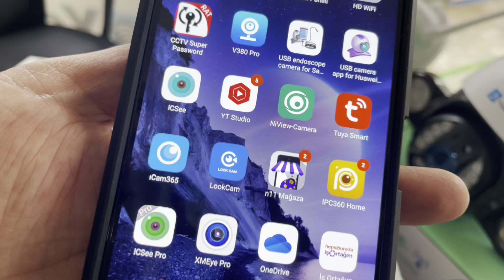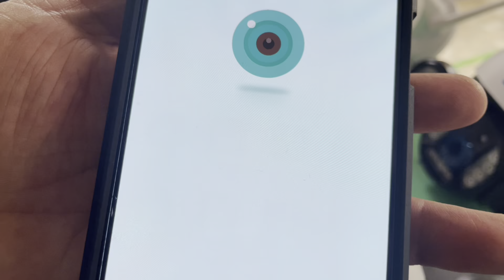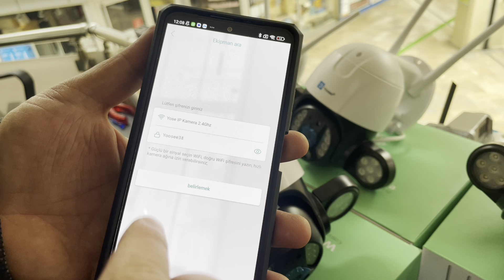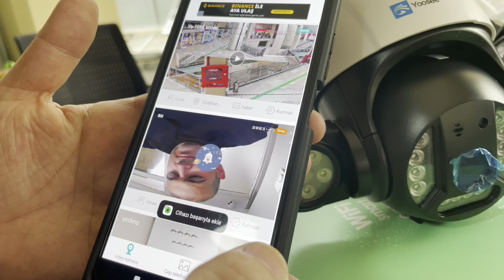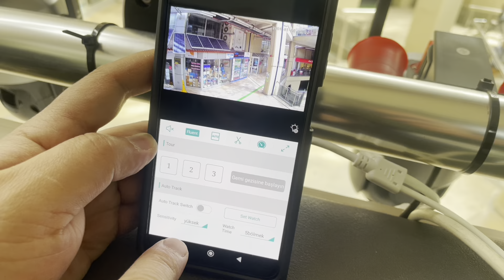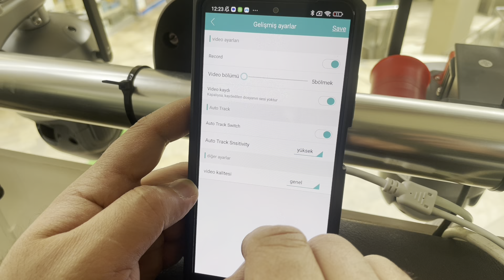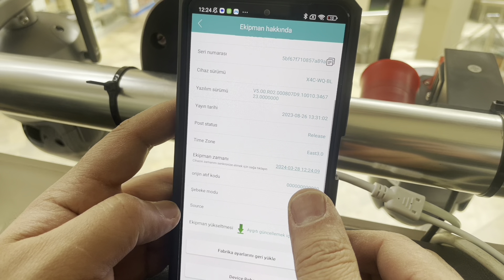Ys-Xm 10pro 5 mp kablosuz wifi güvenlik kamerası